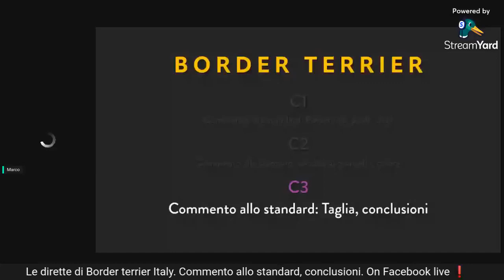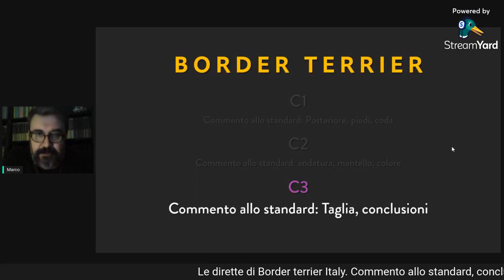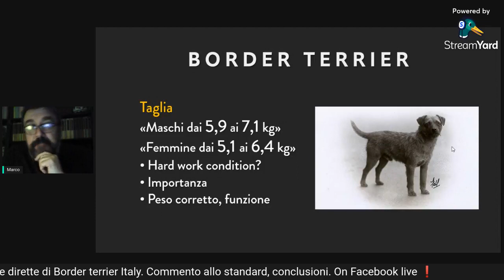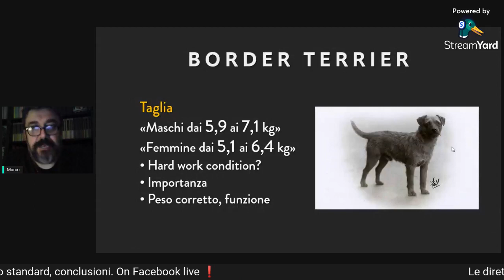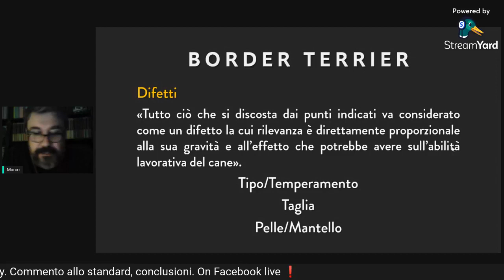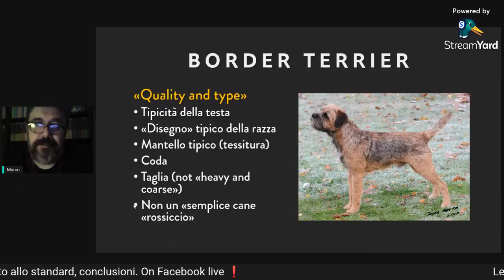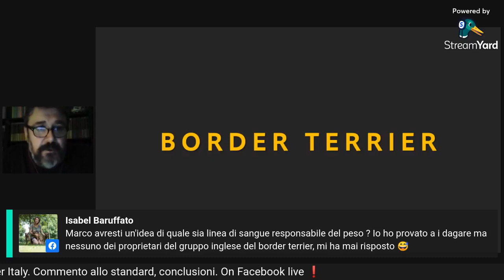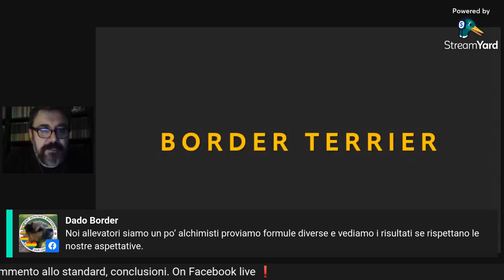Border terrier, Commento allo standard, 6° modulo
Marco Luè, titolare dell'allevamento riconosciuto ENCI FCI "Lonterlas", affronta il commento allo standard del border terrier.
Modulo 6/6: Taglia, conclusioni